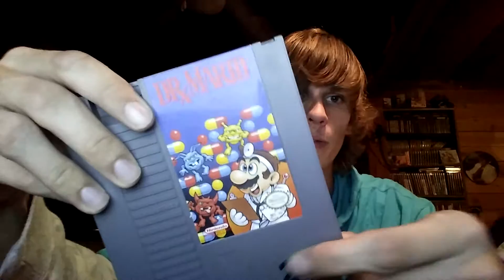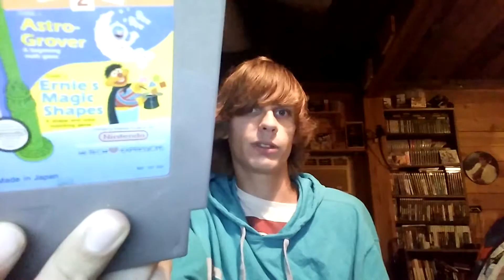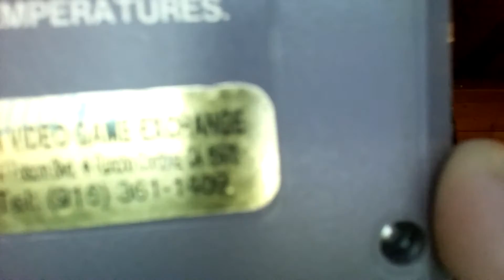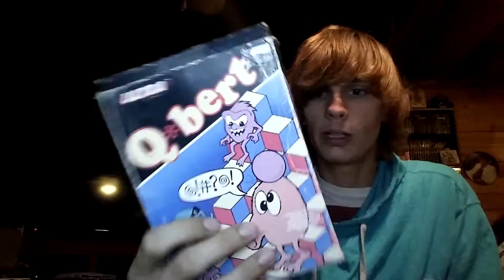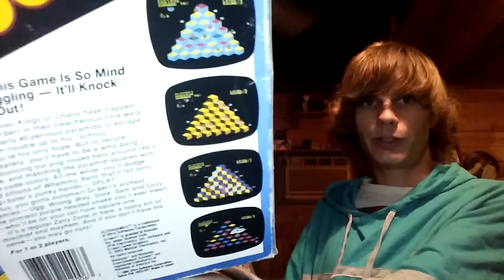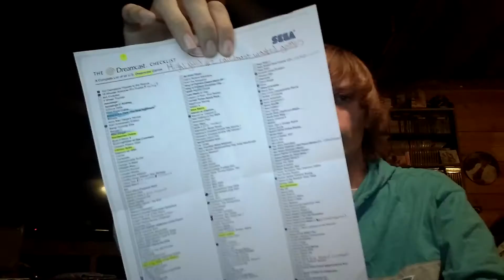My NES Collection!!! (Not to Big)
My NES Collection containing only a whopping 9 of the best games of all time. Haha.